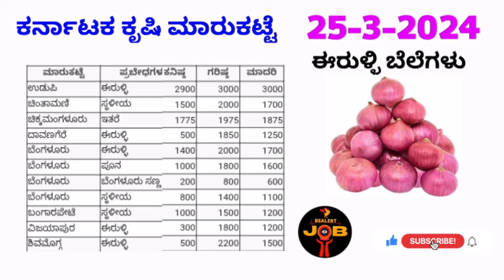ಈರುಳ್ಳಿ ಗರಿಷ್ಠ ಬೆಲೆ ಎಷ್ಟು II 25-3-2024 II ಕರ್ನಾಟಕ ಕೃಷಿ ಮಾರ್ಕೆಟ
Hi friends